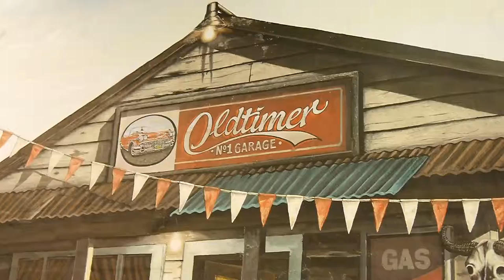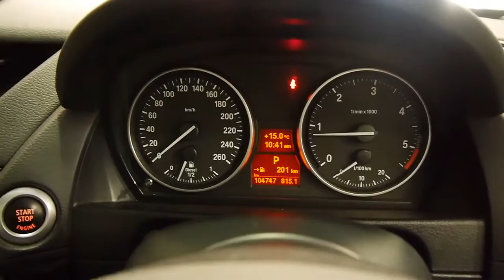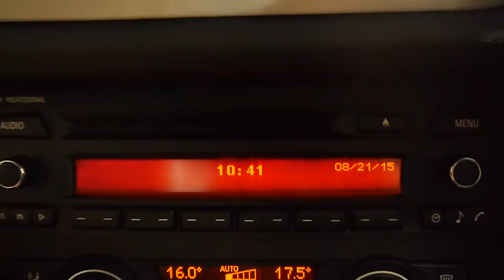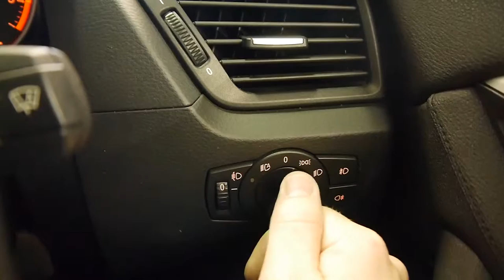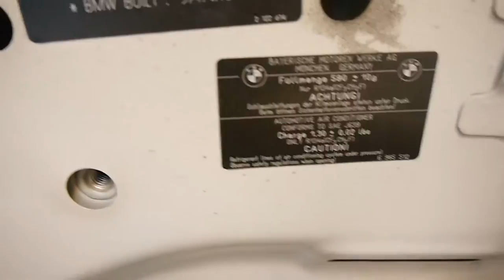2010 BMW X1